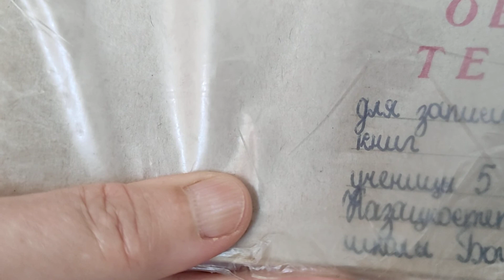книгиовойне 100 книг о ВОВ, которые я прочла (из "Дневника чтения").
О ВОВ  написано очень много замечательных книг. Сегодня я расскажу вам о книгах на эту тему, прочитанных мною и записанных в моём Дневнике чтения, которому 49 лет.